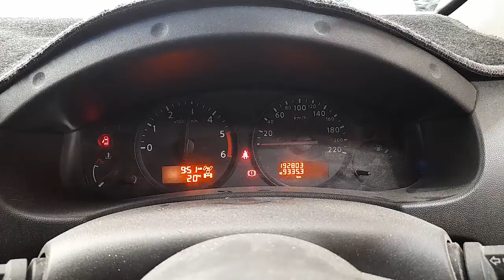WRECKING 2012 NISSAN NAVARA 2.5L DIESEL MANUAL C31433